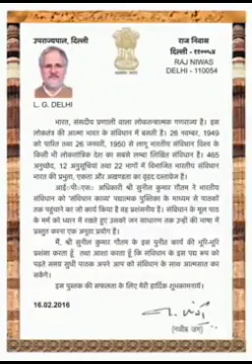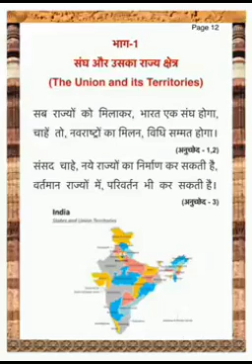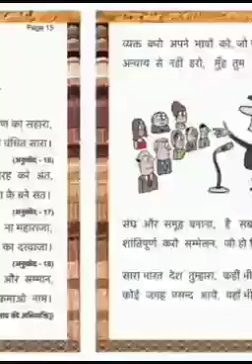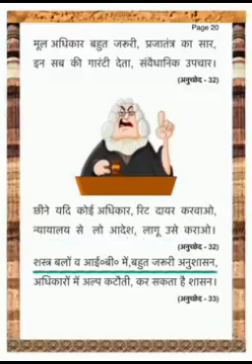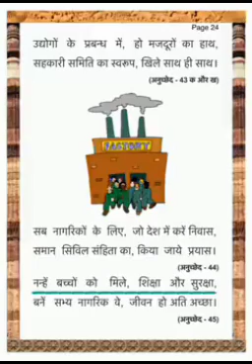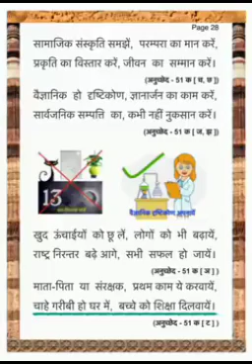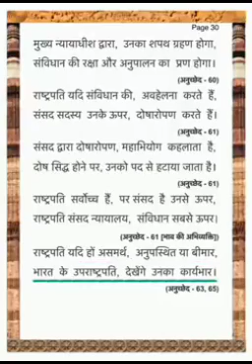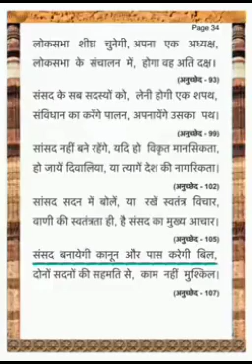भारतीय संविधान काव्य , संकलन मान. सुनील कुमार गौतम, आई पी एस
# यह  भारतीय संविधान काव्य , रचनाकार मान्य. सुनील कुमार गौतम, आई पी एस का  है, सभी अधिकार उन्हीं के पास सुरक्षित हैं, हमारा चैनल जनता के लाभार्थ हेतु अपलोड कर रहा है 🙏💐🙏